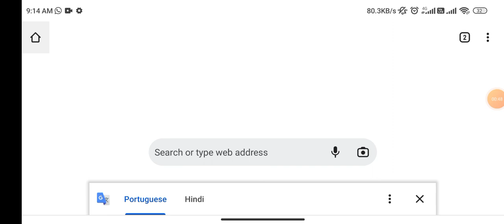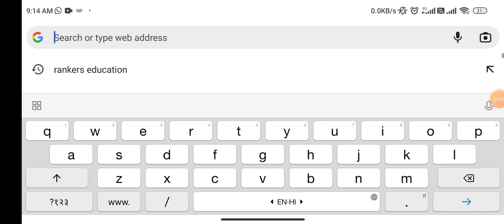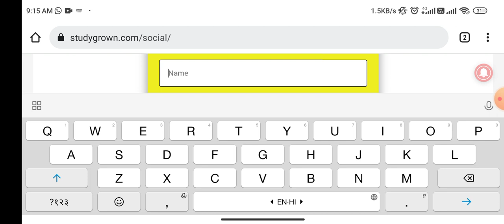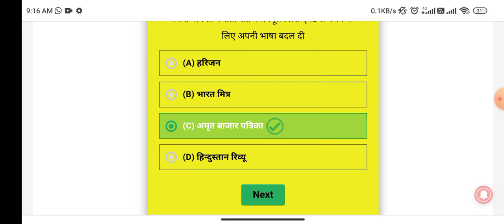9 जनवरी Social Science Live Test Class 10th | 10th Class Social Science Revision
Social Science 10th Class VVI Objective 2022 | Samajik Vigyan 10th Ka VVI Objective